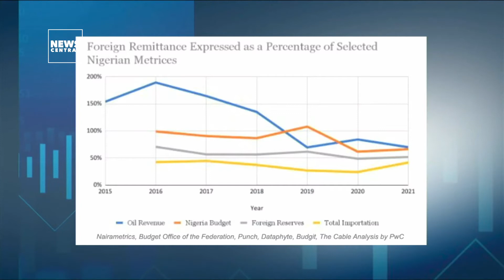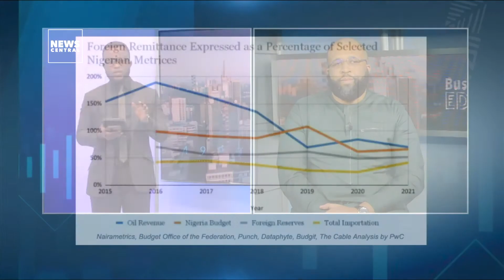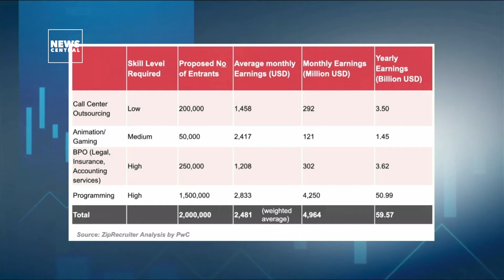Nigeria's Path to Economic Growth | Business Edge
With a global recession looming, most countries are looking for any and every opportunity to boost their economy. Nigeria could have an innovative path to development - its brains!

Nigeria's Path to Economic Growth